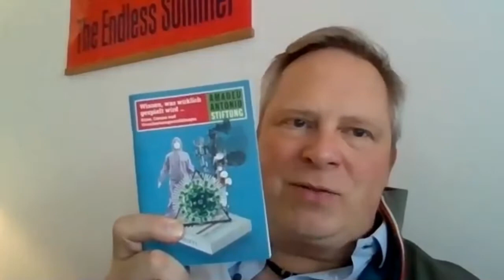#14 Welche Maßnahmen helfen gegen Radikalisierung im Zuge der Corona-Pandemie?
Gegen die aktuellen Maßnahmen zur Eindämmung der Corona-Pandemie gab und gibt es seit dem Sommer 2020 große Demonstrationen in mehreren deutschen Städten. Diese gehen von unterschiedlichen Gruppen von Menschen aus. Auch Rechtsextreme, Reichsbürger*innen und Anhänger verschiedener Verschwörungsideologien versuchen die Proteste für ihre Zwecke zu nutzen und öffentliche Räume symbolträchtig zu besetzten. Wie ist diese Entwicklung einzuordnen? Welche Maßnahmen helfen gegen Radikalisierung im Zuge der Corona-Pandemie? Und welchen Beitrag können (digitale) Angebote der politischen Bildung leisten? Mit: Timo Reinfrank, Amadeu Antonio Stiftung

Mit dieser Folge waren wir zu Gast beim Barcamp "Politische Bildung digital" im Rahmen der Aktionstage Netzpolitik und Demokratie, veranstaltet vom Regionalteam Ost der Evangelischen Trägergruppe für gesellschaftspolitische Jugendbildung und der Sächsischen Landeszentrale für politische Bildung.

Mehr Infos zu "Auf einen Kaffee mit..." - Zoom-Talks zur digitalen politischen Bildung

Moderation: Annika Gramoll, Ole Jantschek

Veranstalter: Evangelische Trägergruppe für gesellschaftspolitische Jugendbildung (et)Förderhinweis: "Auf einen Kaffee mit..." wird vom Bundesministerium für Familie, Senioren, Frauen und Jugend (BMFSFJ) gefördert.